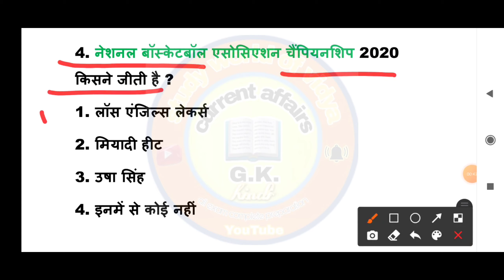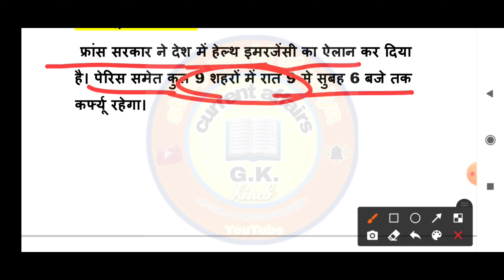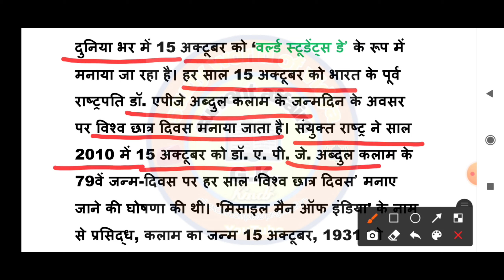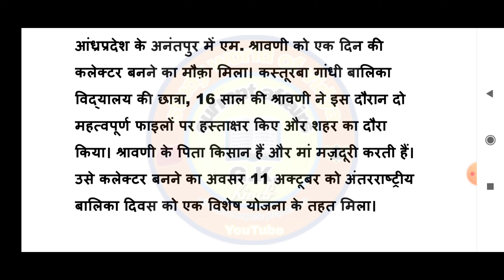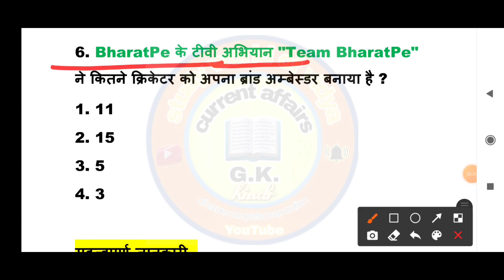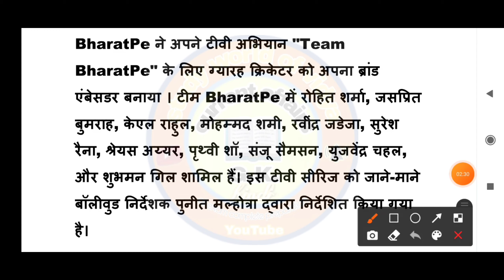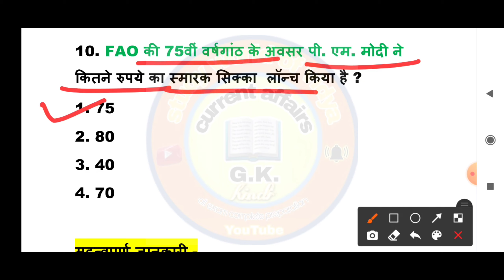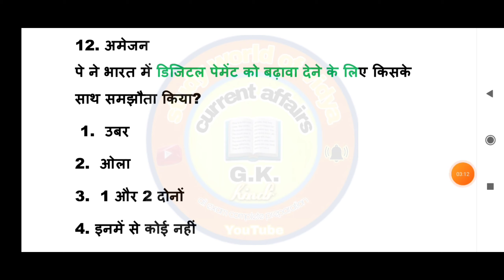Next Dose #98 | 16 October Current Affairs |Currency Affairs In Hindi | Daily Current Affairs